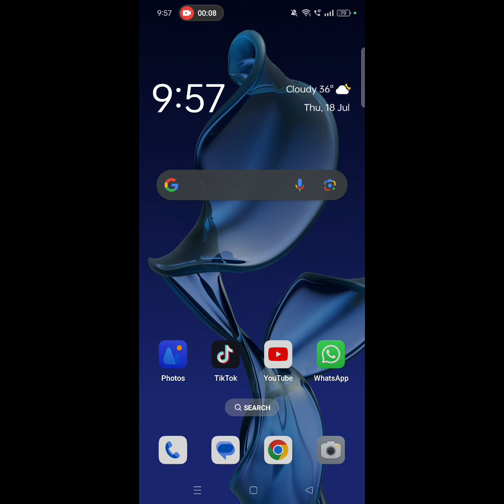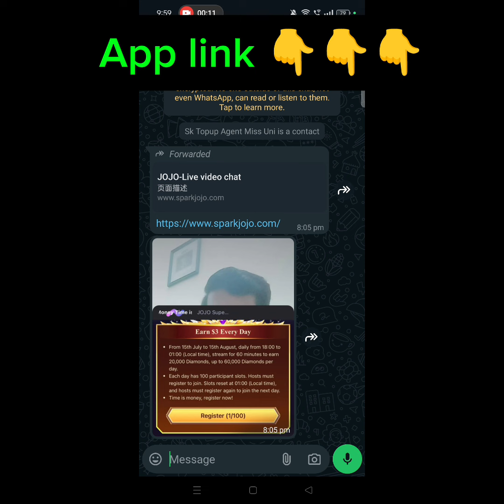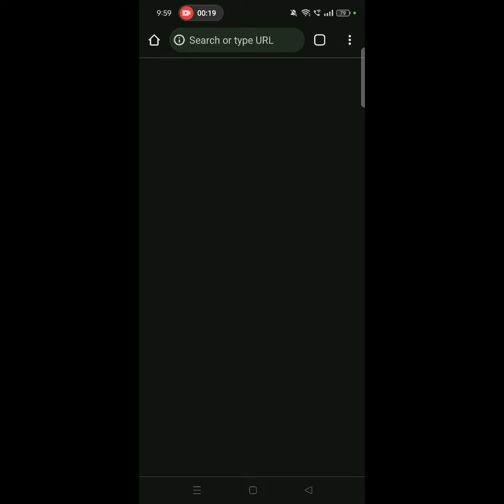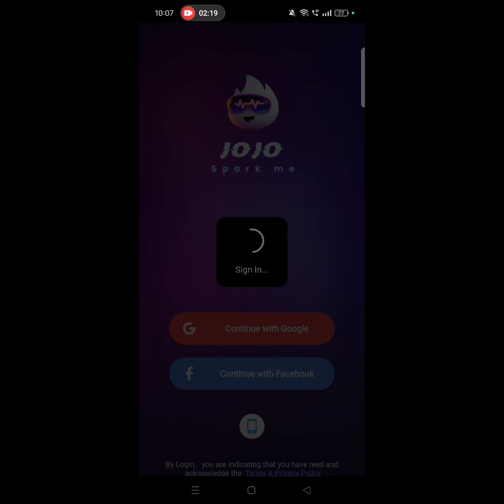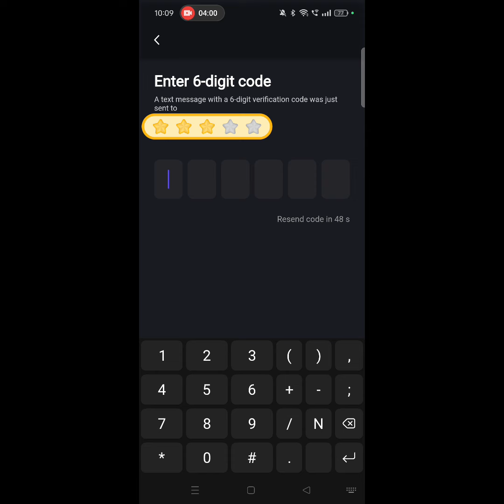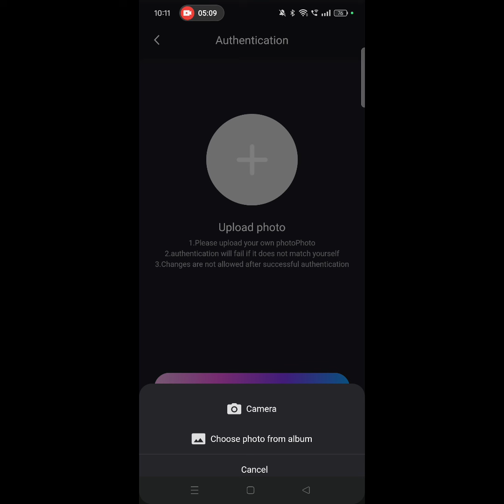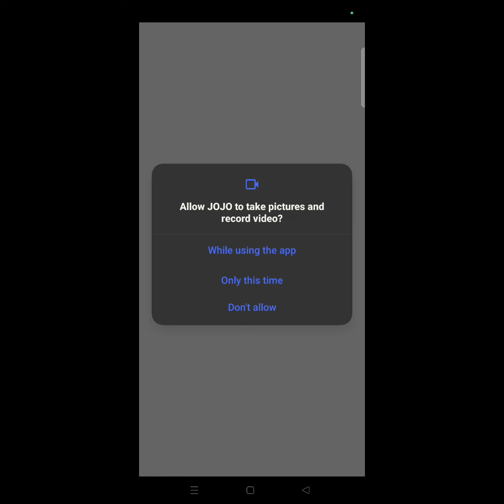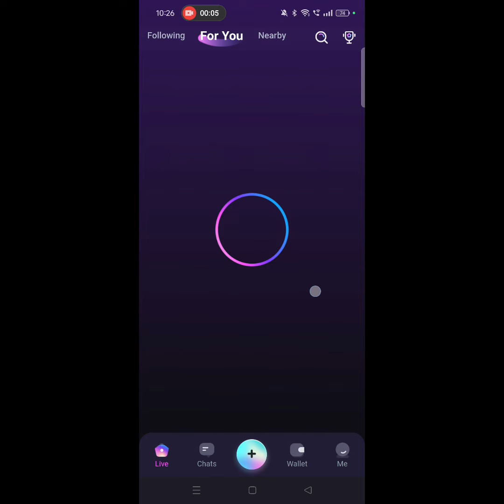JoJo app par id banany or approval karny ka triqa | Timing par earning wali app detail by Miss Uni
JoJo app link 🔗